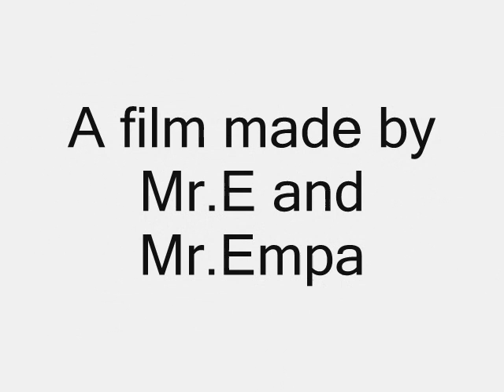Pike Ice Fishing in Sweden (Winter) / Gäddfiske med angeldon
Pike ice fishing on swedish ice. We use a tackel calld angeldon.
Gädda (3st) på angeldon.